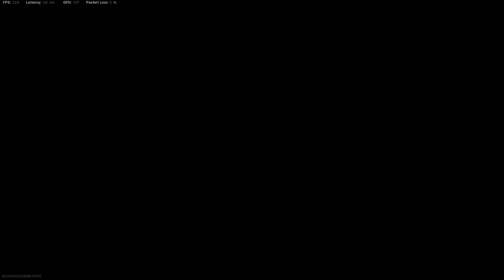Rebirth Win 9-9-22. Longfart, Exchange, and Nocturne left me alone :(